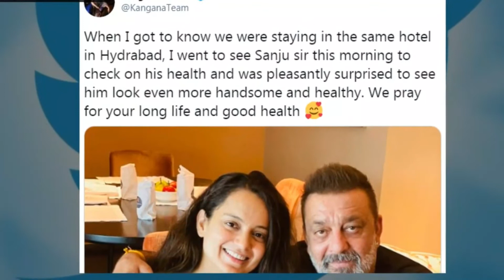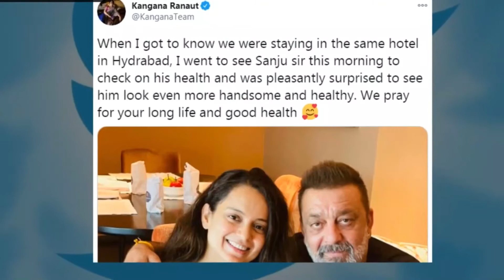Kangana Ranaut meets Sanjay Dutt | Aditya Narayan to marry girlfriend Shweta , harshali malhotra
Kangana Ranaut meets Sanjay Dutt in Hyderabad | Aditya Narayan to marry girlfriend Shweta Aggarwal,harshali malhotra Opinion
Aditya Narayan Songs,
Aditya Narayan,
Aditya Narayan Girlfriend Shweta Aggarwal,
Aditya Narayan And Neha kakkar,
Aditya Narayan And dhvani,
Aditya Narayan Kapil sharma show,
Kangana Ranaut,
Kangana Ranaut Meet sanjay dutt,
Kangana Ranaut Timesnow,
Kangana Ranaut Songs,
Kangana Ranaut Movie,
harshali malhotra,
harshali malhotra In Award Show,
harshali malhotra Mother and Father,
harshali malhotra Interview,
harshali malhotra Movie,
shudh manoranjan, shivkant gautam, shivkant gautam live, shivkant gautam latest, shudh manoranjan latest, bollywood updates, shudh manoranjan latest update, bollywood news, entertainment news, tv updates, sanjay dutt, kangana ranaut, kangana ranaut meets sanjay dutt
tellymasala, telly masala, tellymasala latest news, tellymasal latest interview, telly gossips, televsion update, aaditya narayan, udit narayan, neha kakkar, neha kakkar marriage, Shweta Agarwal, Aditya Narayan interviews, breaking news, bollywood updates, bollywood news, bollywood latest news, aaditya girlfriend shweta
crazy 4 Bollywood, Bollywood News, Harshaali Malhotra, Bajrangi Bhaijaan, Salman Khan, Harshaali Malhotra Diwali 2020, Harshaali Diwali pictures 2020, Munni Harshaali Malhotra, Harshaali Malhotra grown up